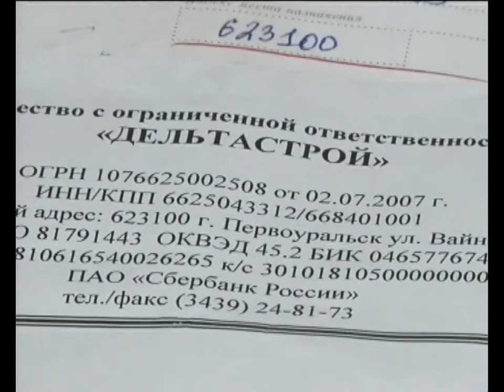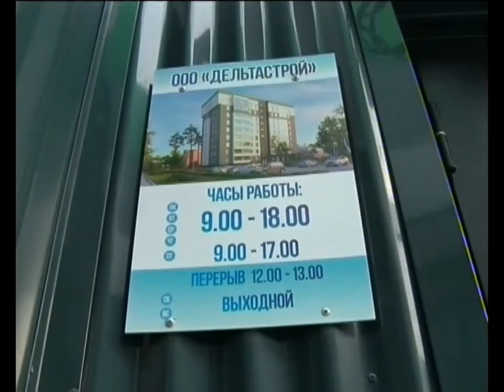Жители новостройки замерзают в квартирах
С наступлением морозов новые пластиковые окна покрываются инеем, стены становятся ледяными. И это при том, что дом еще на гарантии. Юлия Томилина разбиралась в этой холодной истории.

От вида "плачущих" окон Светлана сама готова была заплакать, вспоминает женщина. В этой комнате у нее спят трое детей. Чтобы уберечь их от холода по ночам  женщина укрывает их  несколькими одеялами и включает батарею на максимум.

Беда не приходит одна. Холодом в этой квартире веет и от окна на кухне. Светлана счищает лед подручными средствами раза 2-3 в день. Однако причина этой проблемы лежит не на поверхности. Ее корень нужно искать под подоконником, убеждена хозяйка. Это задача застройщика. По ее мнению, специалисты некачественно установили пластиковые рамы.

Светлана ВОЛОГЖАНИНА, жительница дома 25а по ул. Ленина: «Проблема началась у нас в том году. Окна нам приезжали, переделывали, полностью снимали и подоконники, и откосы. Полностью запенивали, в этом году - -25, опять начинает лед, под подоконниками, на подоконниках, мы мерзнем».

Соседка  Лариса Журавчак с представителями застройщика ведет постоянную переписку и разговаривает лично по телефону. Ее семья тоже замерзает. Год назад женщине удалось решить проблему замерзающих окон. Сейчас она бьется над тем, чтобы утеплили стены

В компании-застройщика комментировать ситуацию на камеру отказались, но подтвердили, что все недочеты они обязаны устранять по гарантии.

Гарантия будет действовать еще год. Недовольным жильцам советуют написать соответствующее заявление.